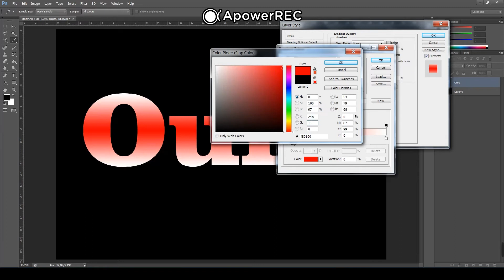CRIANDO OURO NO PHOTOSHOP - RÁPIDO E FÁCIL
Tutorial de como criar efeito de ouro em texto no photoshop qualquer versão.
O grande detalhe é se atentar as cores que são definidas no Gradiente Overlay e as definições do Bevel Emboss.

Qualquer dúvida ou sugestão deixe seu comentário.

Vou sempre buscar criar tutoriais rápidos e objetivos.

Obrigado.